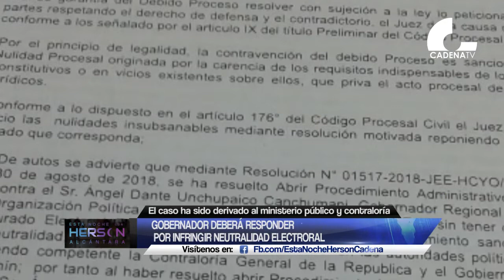Junín: Gobernador deberá responder por infringir neutralidad electoral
Jurado Especial Electoral deriva caso del gobernador regional Angel Unchupaico a misterio público, contraloría y gobierno regional por presuntamente infringir neutralidad electoral, como también al movimiento político “Junín Sostenible con su gente”, por quebrantar reglamento de propaganda electoral.